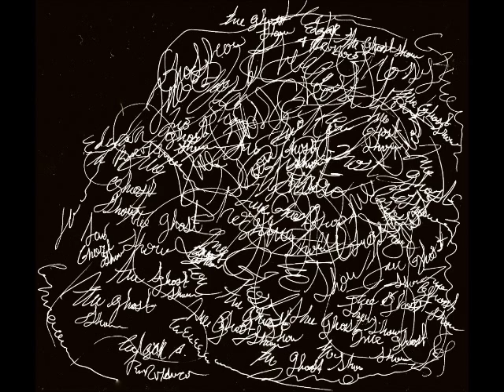The Ghost Show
Look at this thing I did.